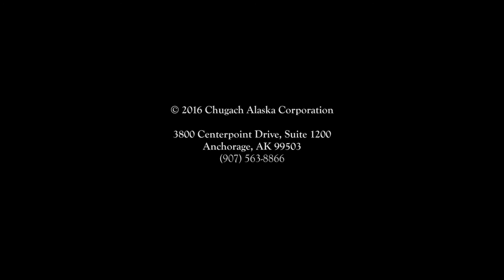Nuuciq Spirit Camp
On the shores of Nuchek Island, approximately 20 minutes by air from Cordova, within the Prince William Sound, children and elders of the Chugach people spend time together to relive their heritage. The camp is designed to raise awareness of the origin and history of the people in the Prince William Sound and to heighten awareness of their history and culture. Activities include gathering and preparing subsistence foods, language lessons, woodcarving, beading, traditional singing and dancing. Storytelling with Elders provides important lessons in culture, history and learning the values of the Chugach community.